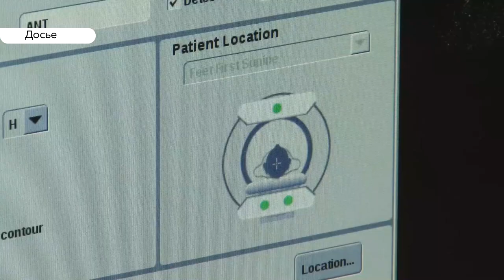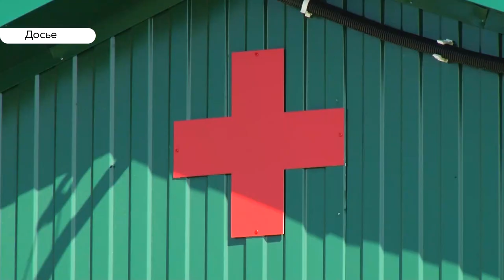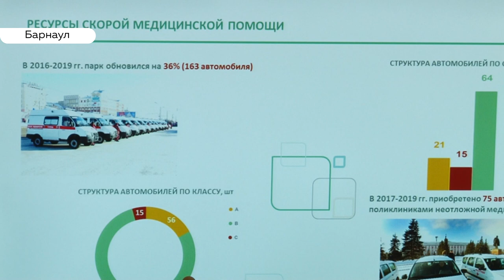В правительстве края подсчитали в какую сумму обойдется развитие медицины в 2020 году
Новые ФАПы, медицинское оборудование и ремонт больниц обсуждали сегодня в правительстве региона. На повестке дня – планы на развитие материально-технической базы системы здравоохранения. Как с помощью краевых и федеральных денег планируют улучшить медицинскую сферу?